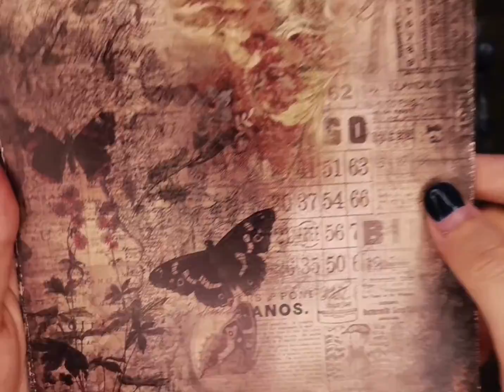Panalisacraft Vintage paper pack perfect for scrapbooking album background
panalisacraft.aliexpress.com New style from Panalisacraft Official Store in Ali express